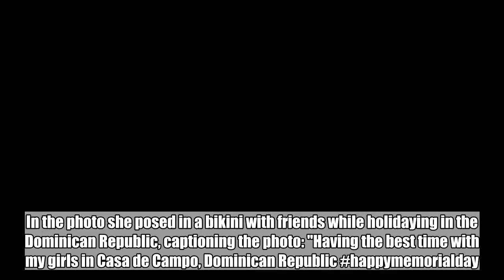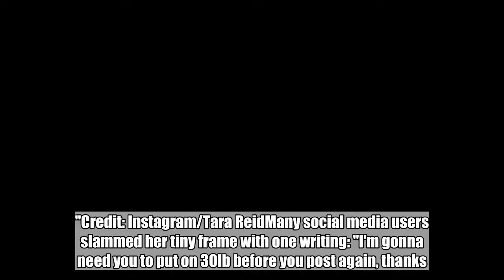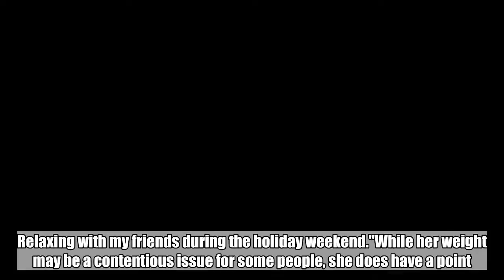âTara Reid Responds To Fans' Concerns Over Weight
Being in the public eye, most celebrities are going to be fairly used to copping a fair bit of stick for posting pictures on social media - usually for looking a certain way.But actress Tara Reid actually hit headlines for one of her latest posts, which proved so controversial to some people that they urged her to 'see a therapist' and warned her that she was promoting an 'unhealthy body image'. In the photo she posed in a bikini with friends while holidaying in the Dominican Republic, captioning the photo: "Having the best time with my girls in Casa de Campo, Dominican Republic happymemorialday."Credit: Instagram/Tara ReidMany social media users slammed her tiny frame with one writing: "I'm gonna need you to put on 30lb before you post again, thanks." Another person added: "Don't they sell cheeseburgers where you are?" A third hit out at a fan saying: "Are you blind don't encourage unhealthy body image." Someone else wrote: "Please see a therapist! Wow you were so beautiful before what happened to you?!" Yeah, bet that's nice to read. Reid has now responded to the backlash, tweeting: "Despite the hate received by some gossip sites, glad to see some sites focused on the intent. Relaxing with my friends during the holiday weekend."While her weight may be a contentious issue for some people, she does have a point. The former Celebrity Big Brother contestant has been targeted for her weight a lot, with fans often showing concern for her 'shrinking figure', reports the Mirror Online.But Tara herself recently insisted she's 'never been anorexic' and said she's sick of people 'watching her eat'.She told the Daily Mail: "I am not anorexic. I have never been anorexic and I don't have an eating disorder... I am just thin."People are overweight and we don't attack them every time they go out."There were some people that thought so too, with a few users defending Reid in comments on her photo. One said: "Wow so much hate!! You know why people end up taking extreme measures with their appearance?" Another commented: "Don't let the world get you down. Don't let people get you down. The only person on the world who matters is you, and that's where all of your love and focus needs to be. You've got to love yourself first, and take care for yourself first." Featured Image Credit: PA/Instagram/Tara Reid